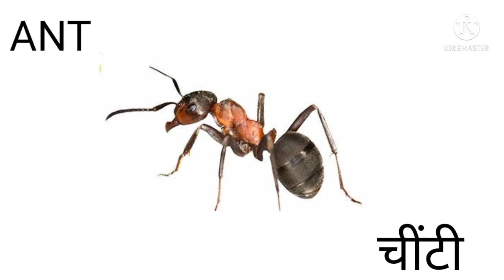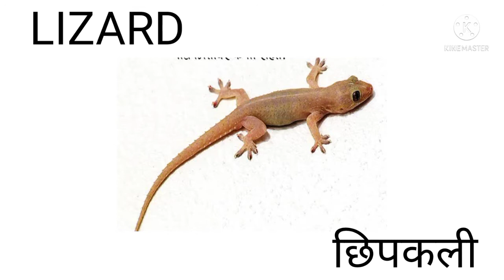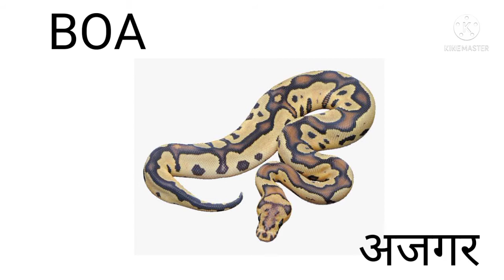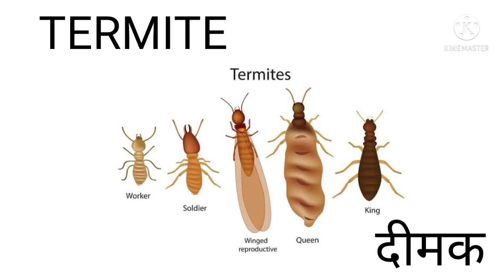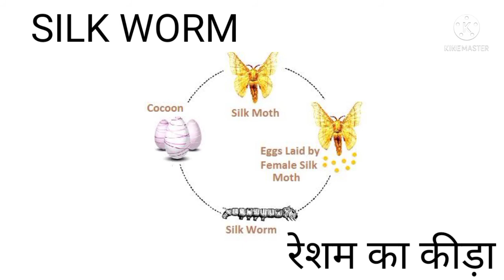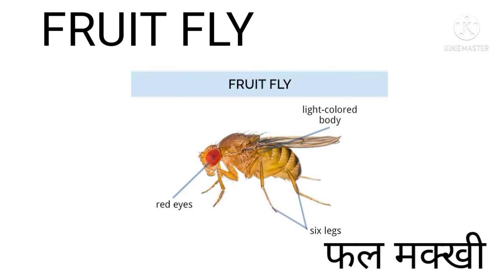40 Insects name in English and Hindi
हमारे आसपास कई कीड़े हैं। हम उनमें से कुछ को उनके नाम से जानते हैं और हम दूसरों के नाम को नहीं जानते हैं। इस वीडियो में, हम चित्रों के साथ हिंदी और अंग्रेजी में कीट का नाम सीखेंगे। कीटों के कुछ नाम जूं, चींटी, मधु मक्खी, घर की मक्खी, तितली, दीमक, मकड़ी, जुगनू, ड्रैगनफली, मच्छर, सेंटीपीड, केंचुआ, तिलचट्टा, बिच्छू, बेडशीट, कैटरपिलर, पिस्सू, आदि हैं।